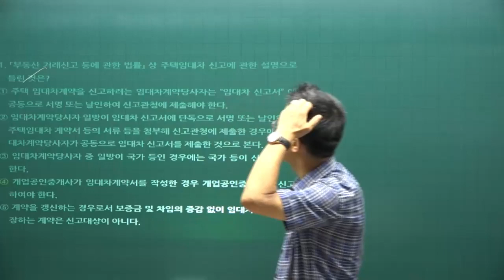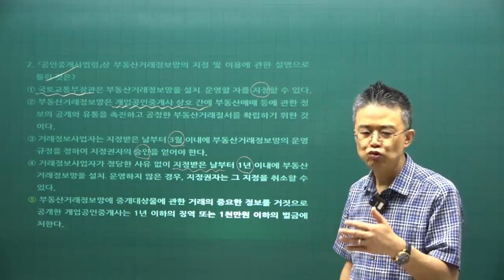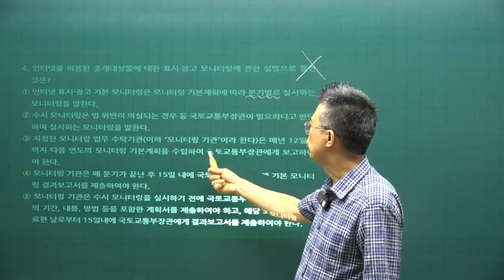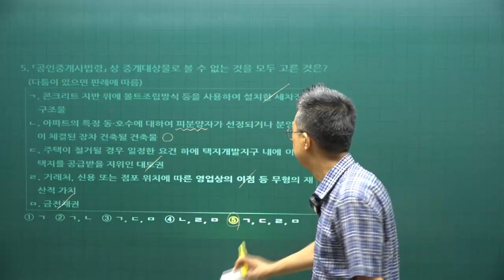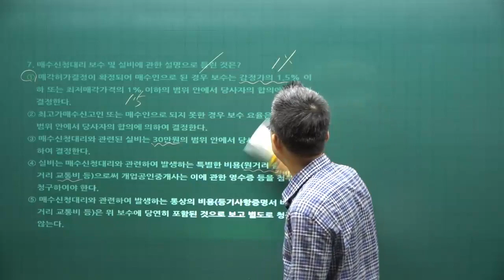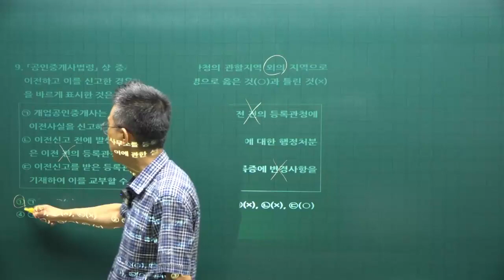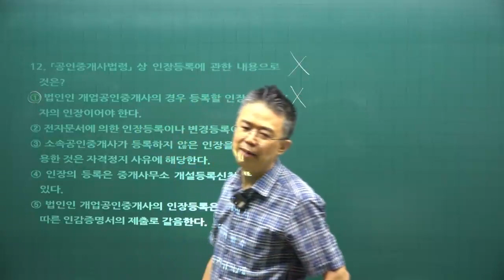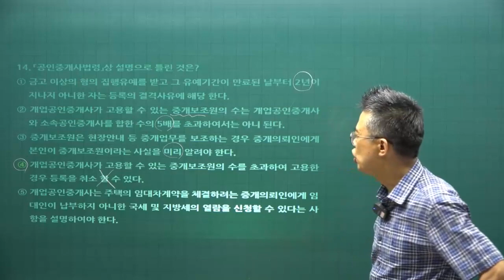[공전무 - 공인중개사 무료인강] 2023년 공인중개사 시험과목 공인중개사법 박용덕 교수 공인중개사 동형모의고사 1강